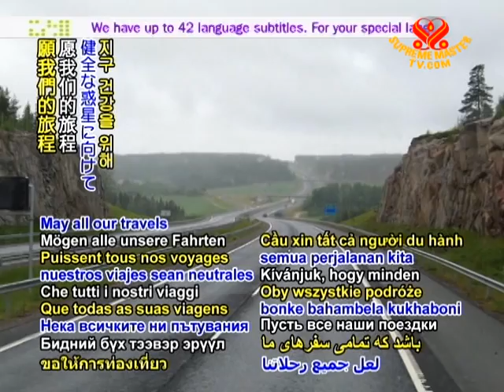17 ECOLOGY NEWS Finland aims to build first ever green highway